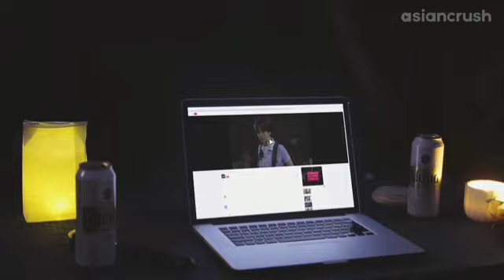Horror Delivery Service